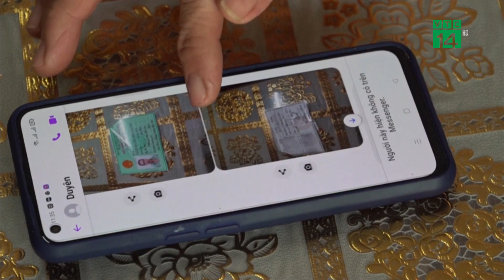Cảnh báo chiêu trò mới chiếm quyền điều khiển Điện Thoại Android| VTC14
VTC14 |Kẻ gian lợi dụng điểm yếu từ quyền trợ năng (Accessibility) của hệ điều hành Android chiếm đoạt quyền điều khiển điện thoại và tiền trong tài khoản ngân hàng của người dùng. Theo một số ngân hàng, hình thức lừa đảo này đang nở rộ ở nhiều thành phố lớn.